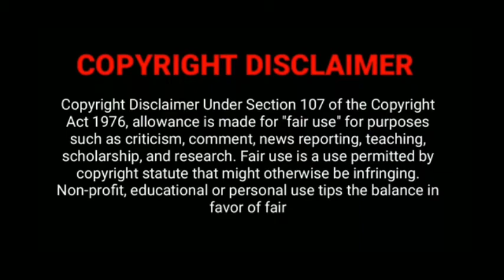Tamil songs troll part11 | IAT | troll video tamil | imsai arasan trolls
COPYRIGHT DISLAIMER

NOT ME...